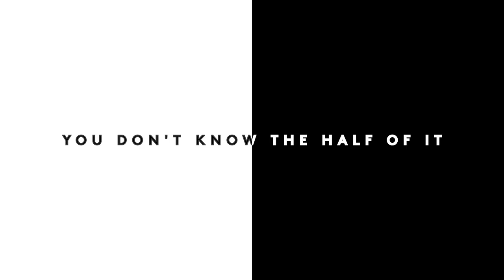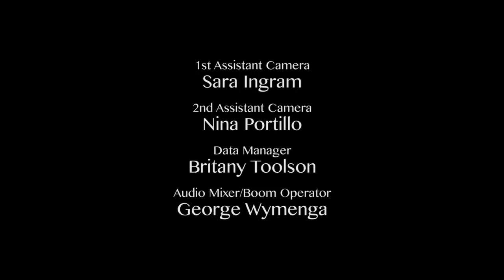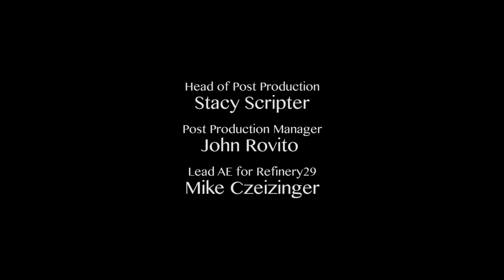Shatterbox | TNT | Refinery29: 'Curated' Full Film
Curated, directed by Gillian Jacobs

Starring Ahna O’Reilly, Danny Pudi and Jefferson Mays

During a reluctant trip to her late Grandmother's home in the middle of nowhere, Nancy learns that a person's sentiment and complexities aren't limited to the things they leave behind.

About Shatterbox:
Women make up half the U.S. population, but in 2017, women directed only 8 percent of the top 100 films. Shatterbox, a film series from TNT and Refinery29, provides a platform for the next cycle of female storytellers to create short films that redefine identity, imagination and storytelling through the female lens.